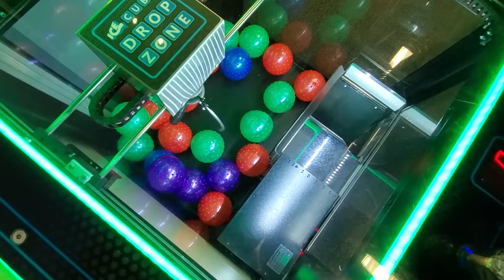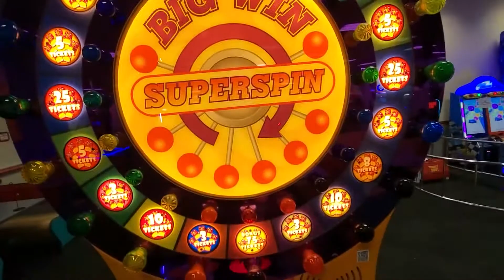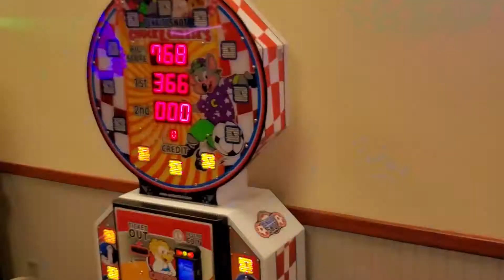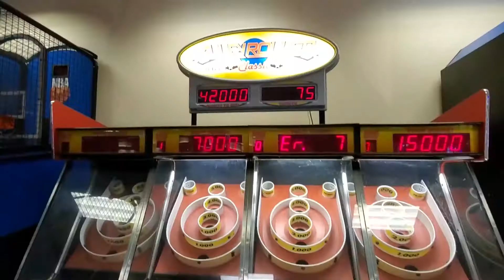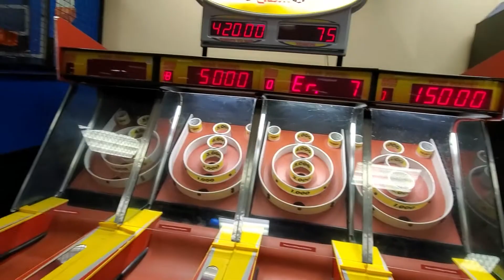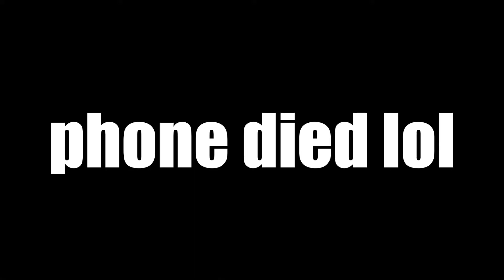chunk e cheezz the movie